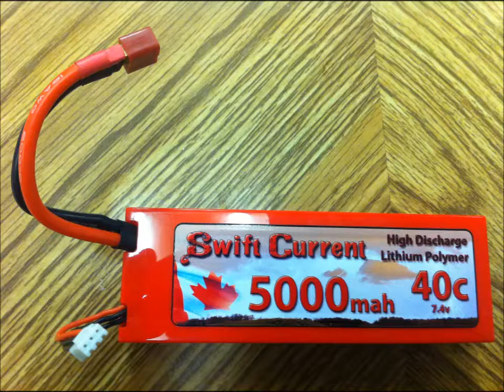Testing Swift Current 2S Lipos in The Miss Geico R/C Boat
After puffing a pair of Orion 2S Packs, we decided to try a couple of Swift Current 2S Lipos. The Miss Geico has never ran so fast. The Packs were only slightly warm after the run.